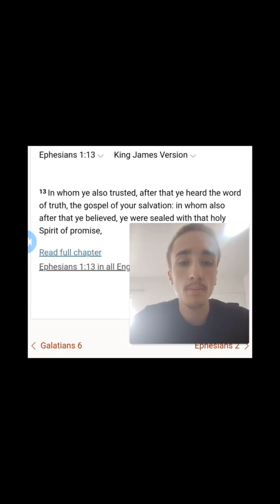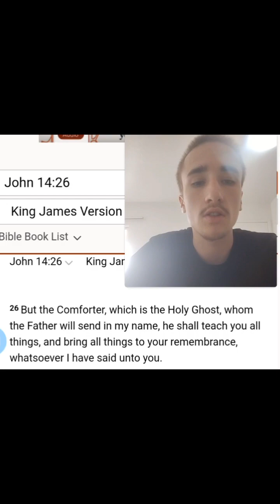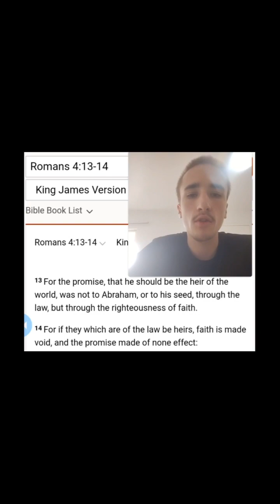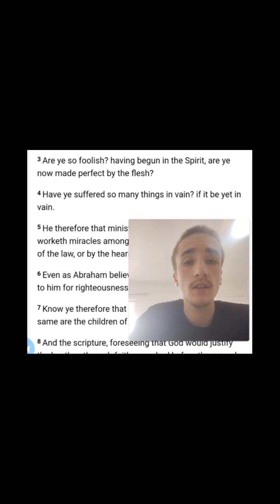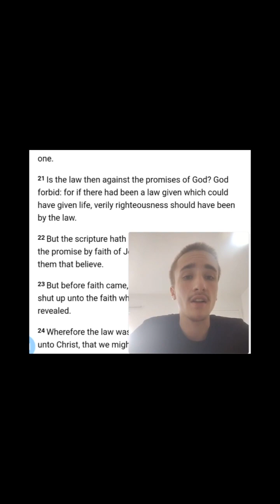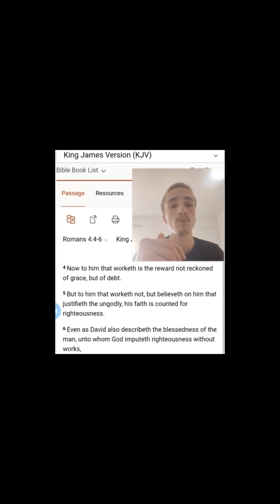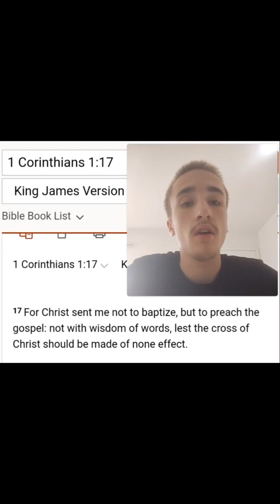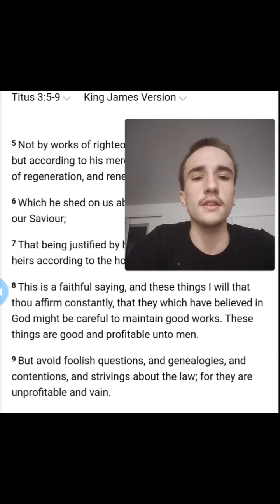Majority of CHURCH goers will FIND themselves in HELL!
In this eye-opening video, we'll discuss the sobering truth about the majority of church goers finding themselves in hell. Don't just go through the motions, truly understand the meaning of faith and repentance before it's too late.

I PREACH THE CROSS OF JESUS CHRIST!!!

Watch our playlist on...

Watch our playlist on Rightly Dividing the Bible.

ALSO watch...

Your financial gift WILL HAVE A GREAT IMPACT to our ministry and will be greatly appreciated...THANK YOU!

Paul stated...
2 Corinthians 9:6-8 KJV
But this I say, He which soweth sparingly shall reap also sparingly; and he which soweth bountifully shall reap also bountifully. Every man according as he purposeth in his heart, so let him give; not grudgingly, or of necessity: for God loveth a cheerful giver. And God is able to make all grace abound toward you; that ye, always having all sufficiency in all things, may abound to every good work: